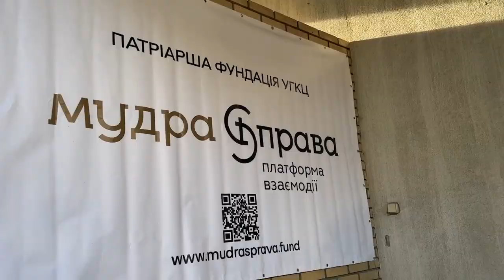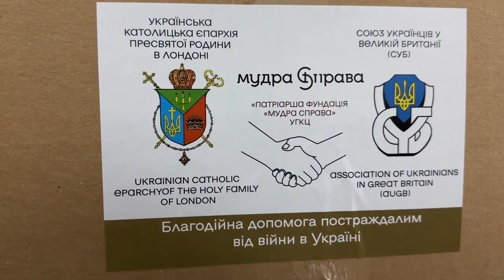Владика Кеннет Новаківський відвідав склади Патріаршої Фундації «Мудра Справа» у Львові. 17.02.2023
Єпископ Єпархії Пресвятої Родини із осідком у Лондоні особисто оглянув, як працює УГКЦ для українців, які сьогодні потребують найнеобхіднішого – їжі.
Вірні Єпархії доєднались до великого кола благодійників проєкту продуктових наборів «Мудра Справа». Вони виділили 100 тисяч фунтів для підтримки проєкту. Пакунки у режимі «нон-стоп» фасують, запаковують і доправляють українцям на окупованих, деокупованих та на територіях, де тривають активні бойові дії.

Поширюйте відео!

Україна молиться!